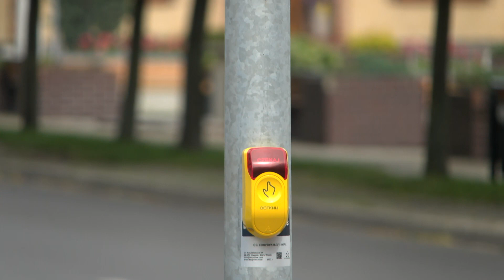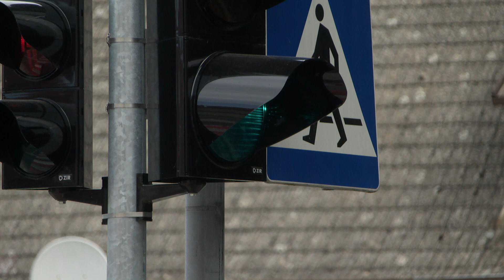TV ASTA: sygnalizacja świetlna na pasach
Przejścia dla pieszych to newralgiczne miejsca w ruchu drogowym. Nie inaczej jest w Budzyniu. Tam po interwencji mieszkańców dwa przejścia zyskały ograniczenia prędkości oraz światła.